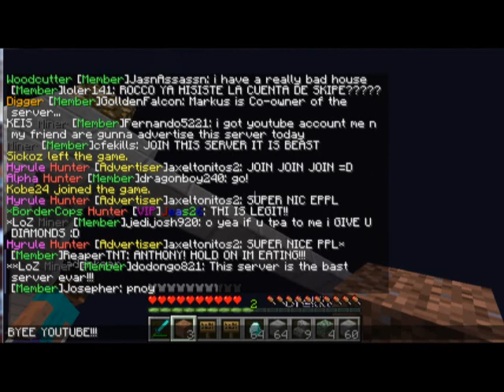minebuilders.me DOPE SERVER!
join it its awsome